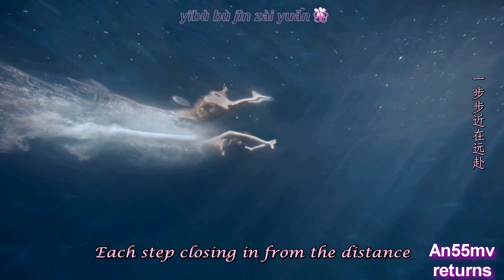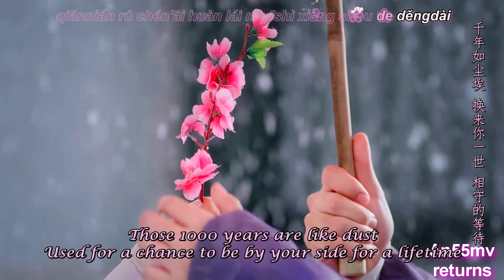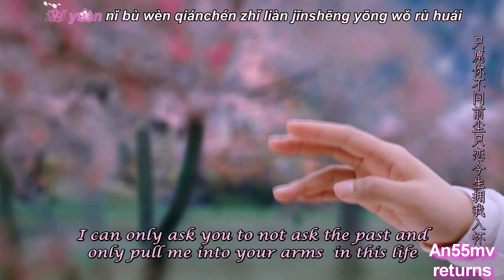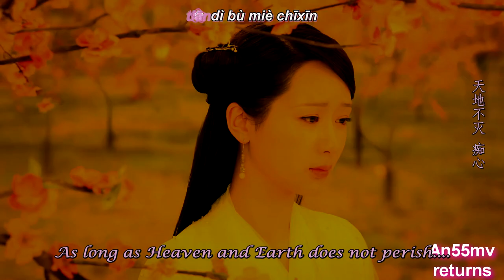[Eng Sub]Destiny of the white snake MV Fan Xin 凡心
Synopsis: Zi Xuan is the disciple of the Green Emperor and is cultivating to become a deity and he specializes in medicine. He meets Bai Yaoyao, a little white snake who gathered enough cultivation to transform into a human after bonding over time as he kept her as a pet. They grow close and eventually fall in love. To save his life, she accidentally breaks a heavenly seal at the elixir chamber of Mount Jiuxi and release the ancient beast, black water dragon from imprisonment to the human world. To save the world, Zi Xuan sacrifices himself and disintegrates. Bai Yaoyao is devastated and decides to retreat from the world. A thousand years pass by and they meet again. Zi Xuan, now reborn as Xu Xian remembers nothing of his and Bai YaoYao's past, however Bai YaoYao remembers everything and she tries to ensure that he lives a peaceful life.